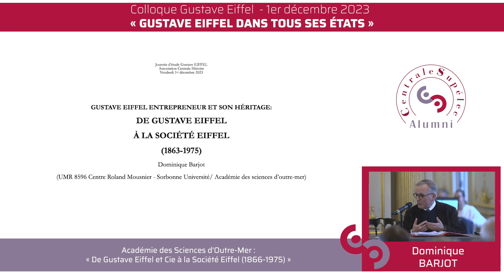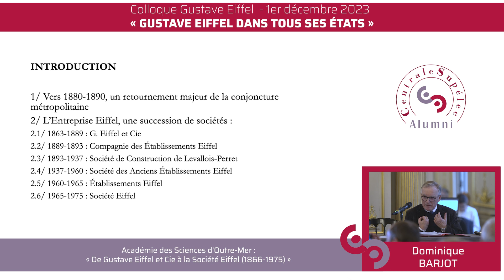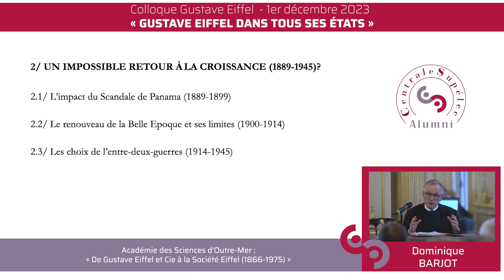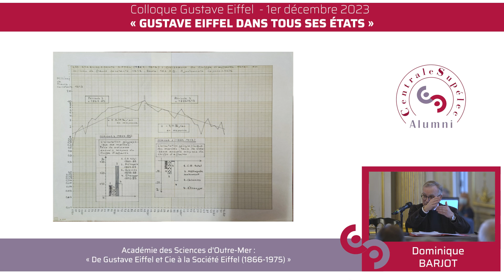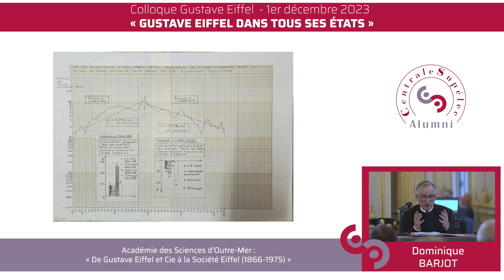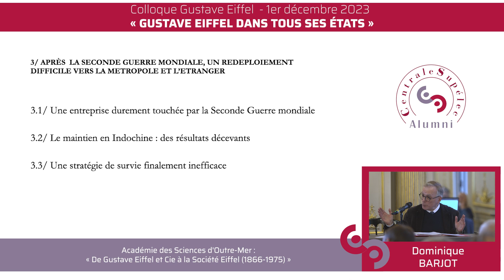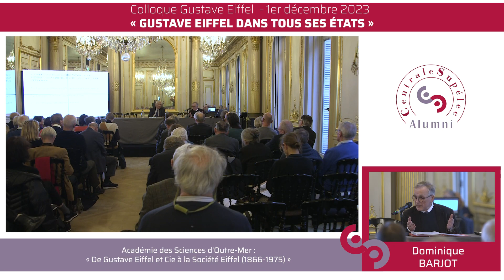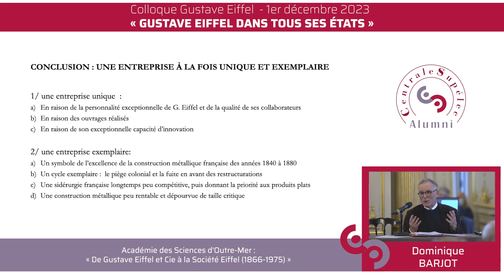Colloque Gustave Eiffel - 8 - « De Gustave Eiffel et Cie à la Société Eiffel (1866-1975) »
L’année 2023 a marqué le centenaire de la disparition de Gustave Eiffel (15 décembre 1832 – 27 décembre 1923), diplômé de l'École Centrale des Arts et Manufactures en 1855.

CentraleSupélec Alumni, aux côtés du groupe Centrale Histoire, a eu le grand plaisir de proposer, en association avec Myriam Larnaudie-Eiffel, arrière-arrière petite fille de Gustave Eiffel, une journée de colloque, qui s'est tenue au siège de l'Association à Paris, le vendredi 1er décembre 2023

« GUSTAVE EIFFEL (ECP 1855) dans tous ses états » - Session présidée par Michel Carmona, Université Paris-Sorbonne.

Voici l'intervention de M. Dominique Barjot, Académie des Sciences d'Outre-Mer :
« De Gustave Eiffel et Cie à la Société Eiffel (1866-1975) ».